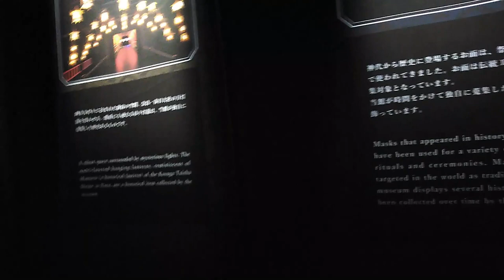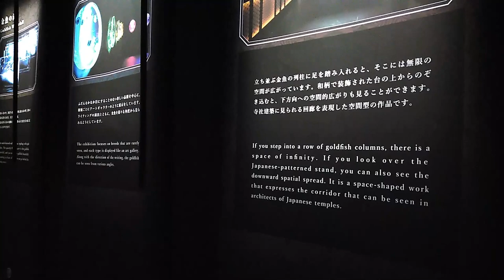Experience the Beauty of Art Aquarium Ginza in Tokyo, Japan: A Must-See Destination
Experience the Beauty of Art Aquarium Ginza in Tokyo, Japan. This mesmerizing underwater world of art exhibition features stunning displays of thousands of goldfish, jellyfish, and other aquatic creatures, illuminated by colorful lights and accompanied by beautiful music.

In this video, we take you on a tour of the Art Aquarium Ginza, showcasing its stunning displays and unique atmosphere. You'll see incredible art installations that merge technology, art, and nature, and find inspiration behind this one-of-a-kind exhibition.

Whether you're an art enthusiast, a nature lover, or simply looking for a unique and unforgettable experience in Tokyo, the Art Aquarium Ginza is a must-see attraction. So come along with us and dive into the magic of this stunning underwater art exhibition.

00:00 - Goldfish swim elegantly through tanks serving as colonnades.
01:30 - Cherry blossom-tinted crystals shimmer over circular tanks filled with pink petals.
04:01 - Waterfall tanks with weeping cherry blossoms signal the birth of spring and new life.
06:07 - Room full of smaller square tanks full of blooming sakura decorations.
09:57 - 10 meters long which showcases cherry blossoms in full bloom in a nighttime setting.
15:29 - Master flower arranger Shogo Kariyazaki has contributed the show-stopping “Flowerium” arrangement.